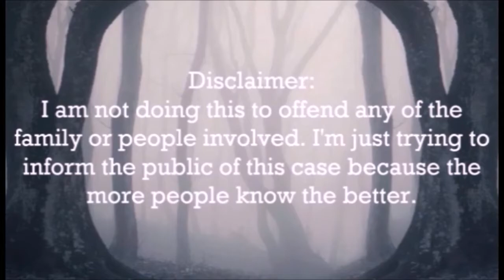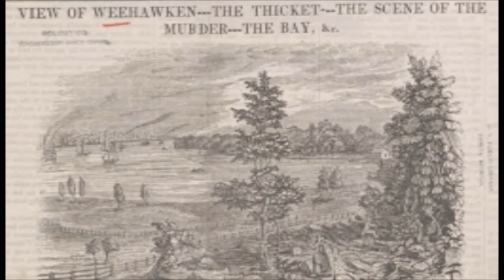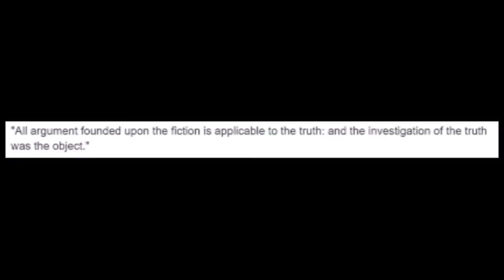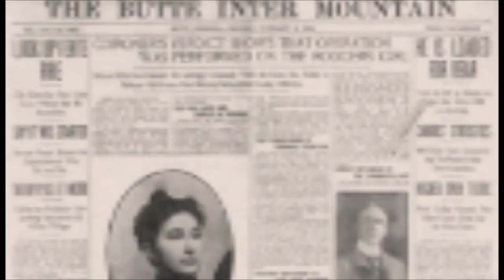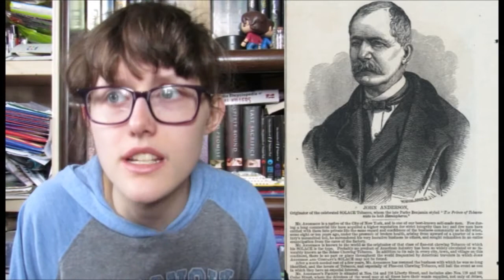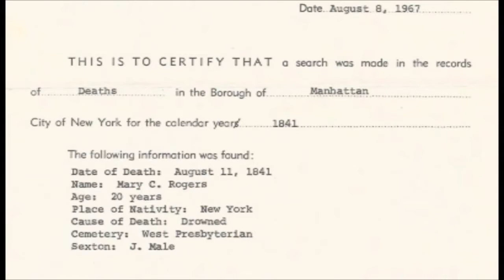Art & Mystery || The Unsolved Murder of Mary Rogers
Mary Cecilia Rogers was an American murder victim whose story became a national sensation. Rogers was a noted beauty who worked in a New York tobacco store, which attracted the custom of many distinguished men, clearly on her account. Rogers' death remains unexplained. She inspired Edgar Allan Poe's pioneering detective story "The Mystery of Marie Rogêt".
Send Me Stuff:

Support Me!